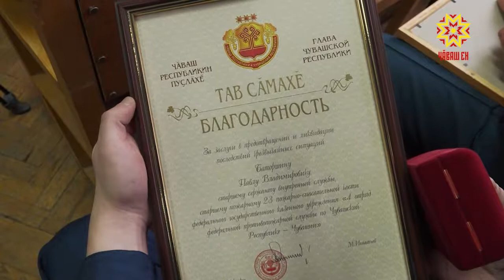Çăлавçăсем професси кунне паллă турĕç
Раштав уйăхĕн 27-мĕшĕнче Раççейре çăлавçăсен кунне паллă тăваççĕ. Яваплă та кăткăс ĕçре тăрăшакансене професси кунĕ ячĕпе Чăваш Республикин Правительствин пуçлăхĕ Иван Моторин саламларĕ.